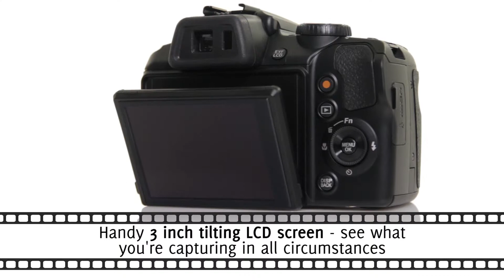Fujifilm SL1000 Digital Camera